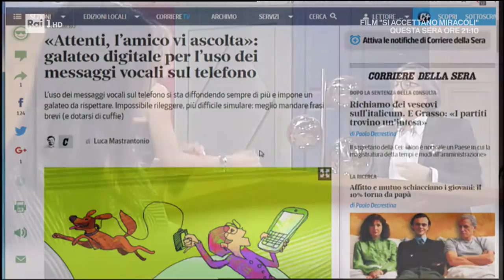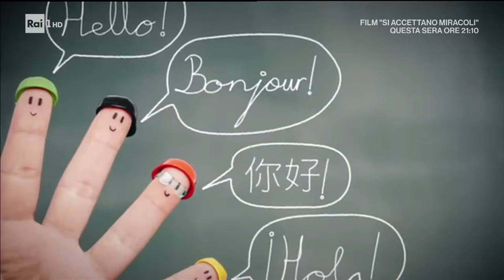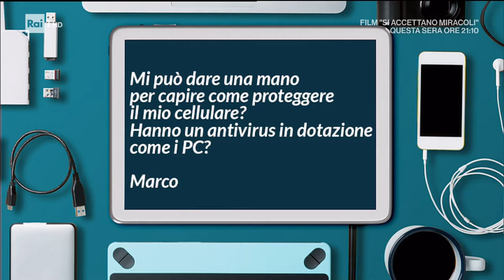La puntata di Pronto Soccorso Digitale di sabato 18 febbraio 2017 su Rai1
Il video di oggi, come ogni domenica, è la puntata di Pronto Soccorso Digitale di ieri su Rai1.
Ho parlato di:
- Usare moderatamente i messaggi audio Whastapp.
- Di problemi di rete non registrata nei cellulari.
- Sistemi per fare sogni vividi.
- Usare i rotoli di carta igienica per tenere ordinati i cavi
- Come proteggere lo smartphone dai virus
- Cosa sono le Fake news e imparare a non prendere sempre per buono tutto quello che si trova online
- L'applicazione Aipoli per i non vedenti
- Il digitale come intelligenza aggiuntiva